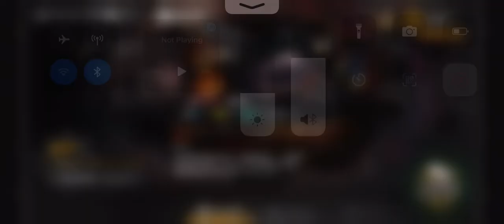[Arknights] A Sneak Peek of IS2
In case anyone is wondering, all my operators had +80 ASPD in this IS2 run, this is because I had 2 artifacts that buffed ASPD based on how many originum ingots I have. There is even a third ASPD artifact but I was not lucky enough to snag it for this run. In addition, Archetto has an additional +70 ASPD (from a Sniper artifact) for a whopping total of +150 ASPD. Thorns was also buffed by an artifact that gives a random operator at the start of every stage +100% HP & ATK. This is just one way to make your IS2 experience fun and interesting, there are plenty of other unique playstyles that you can discover for yourself once IS2 hits Global!